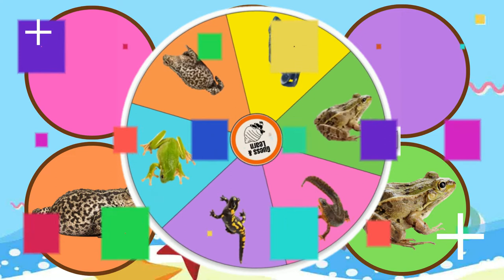Amphibians: Tree Frog, Salamander, Newt and Green Frog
Learn The Names of Amphibians:  Tree Frog, Salamander, Newt, Green Frog, Poison Frog, True Toad

In this video, we'll gamely try to Learn The Names of Amphibians! From the Tree Frog to the Salamanders to the Newt to the Green Frog to the Poison Frog and True Toad, we'll give it our best shot!

If you're a fan of learning about Types of Amphibians, this video is for you! We'll be playing a series of video games in which we have to guess the names of various  Amphibians. It's not easy, but we'll give it a try! So hang on for a wild ride as we learn about some of the types of  Amphibians in the world!